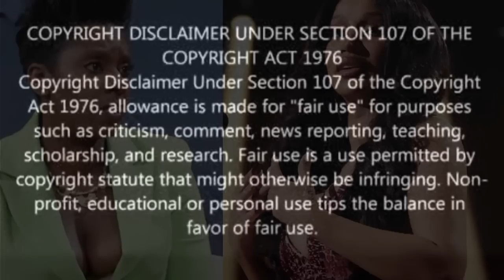Tasha K Spills Wine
@couture_cookie (IG)
@couture-cookie (SC)
@iamcouture_b (T)